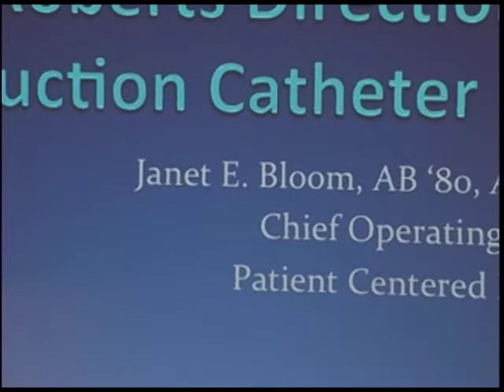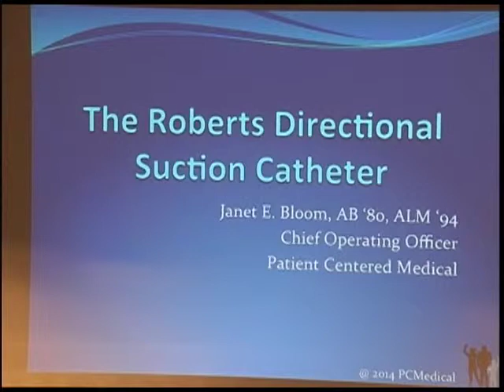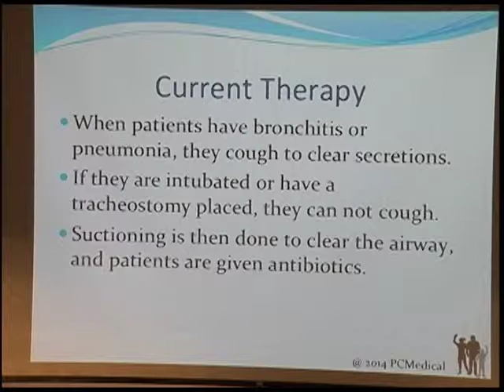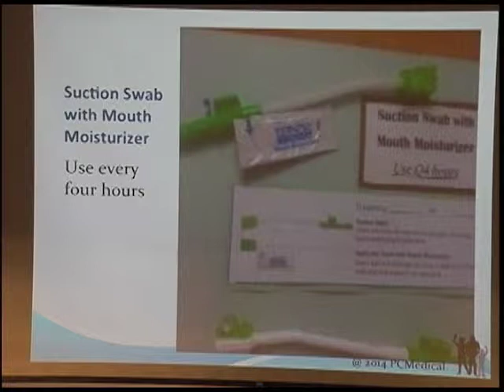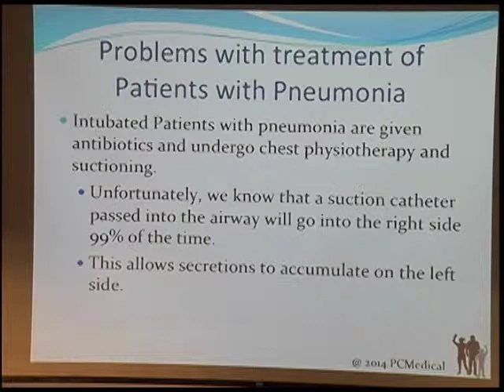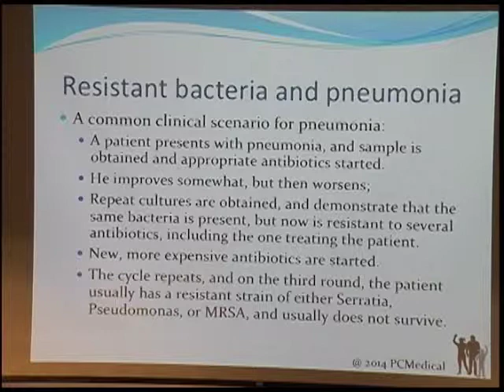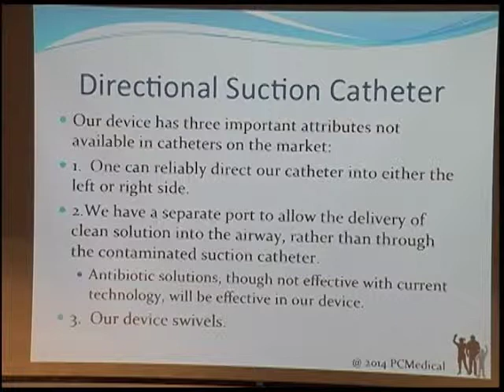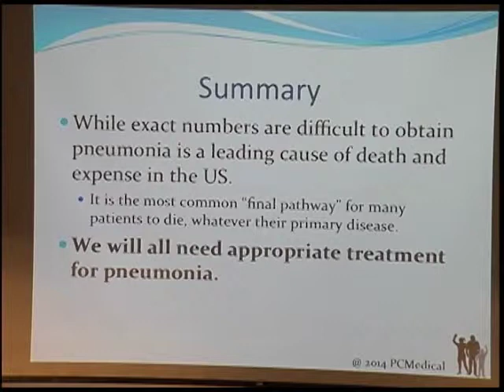A New Tracheobronchial Suction Catheter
Mini-lecture given by Janet Bloom, AB '80, ALM '94

Recorded at the Harvard Extension Alumni Association Innovation Symposium at Harvard University, May 24, 2014